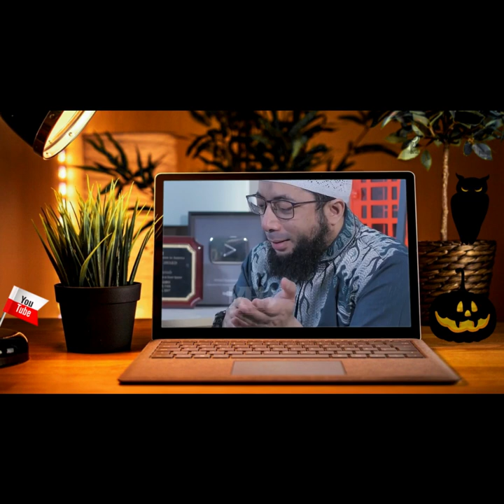DR. KHALID BASALAMAH, MA: DO'A YANG PALING AFDHOL